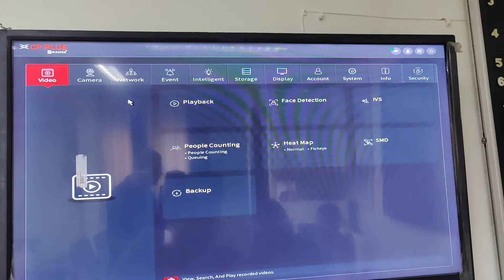cp plus audio Enable | how to enable cp plus audio on nvr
In this video you will learn how to enable cp plus audio on nvr

Computer, Laptops, Software, Networking, VDP